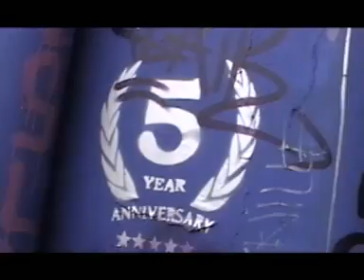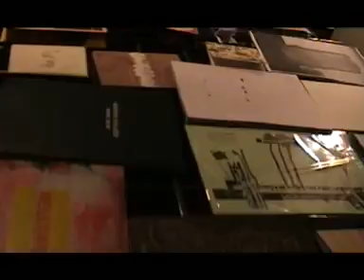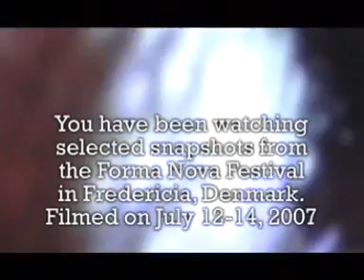Forma Nova Festival 2007 Snapshots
A 10 minute collection of video clips from the Forma Nova Festival 2007.
The artists featured in the video: Good Luck Casper, As In Rebekkamaria, Bichi, Thanksgiving with Francois & The Atlas Mountains, Konrad Korabiewski, Schneider TM, Duracell, Karsten Pflum, Turboweekend, HYPO+EDH, O. Lamm, Itch, Sekvens, Eskju Divine, Acampante, Slaraffenland and GOTO80. for more info.
Filmed by Lars Kjær Dideriksen on July 12-14, 2007.